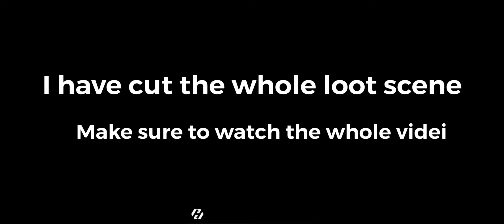End zone finishing like scout // solo 8 kills in Scrims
Recorder Iphone inbuilt

Editor  capcut

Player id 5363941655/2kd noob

1 like = 1💗
10 like =10💗